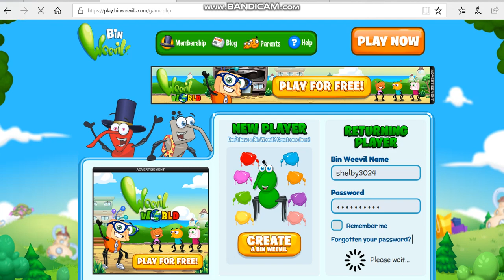Flum's Fountain not loading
At this moment I would not recommend going to Flum's Fountain.

Loading... 49 of 49